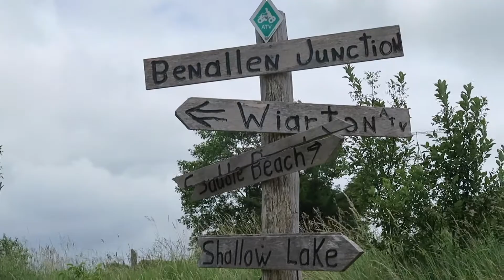The Bruce Trail In 25 Days - #18 - Harrison Park to Grey Sauble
DAY 18 - Harrison Park to Grey Sauble - We "slack-packed" and left most of our gear at the glamourous Highland Manor Inn in Owen Sound.

The Bruce Trail is 890kms from the Niagara River to Tobermory. Few complete an end to end hike... even fewer complete the trek as a thru-hike.

Follow Bruce and Chris as they hike the Bruce on their "End to End" ... “thru-hike" attempt.

CREDITS